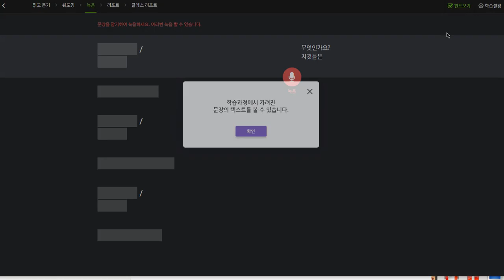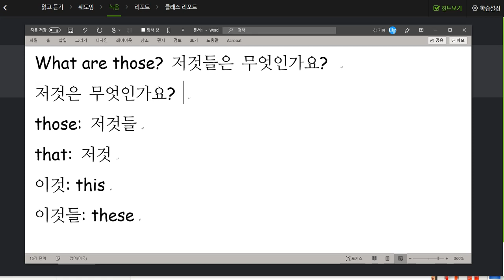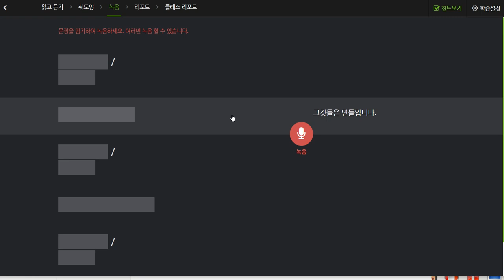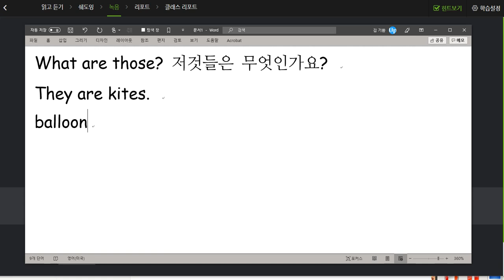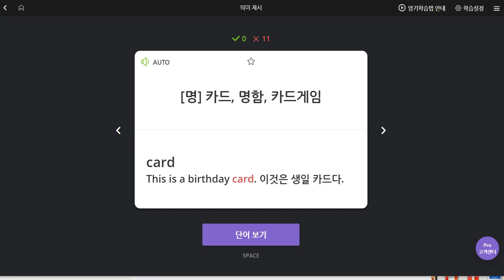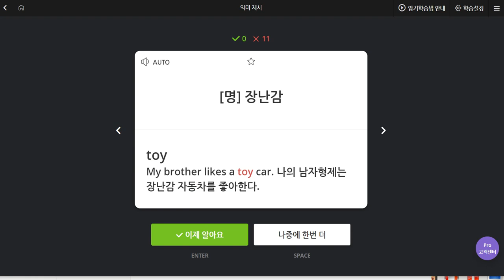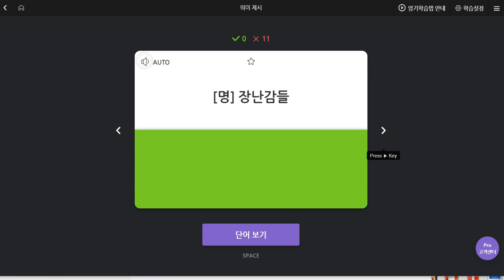김지호 2019 09 20 일대일